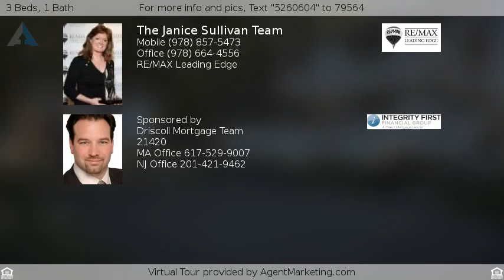$319,900 - 86 Alexander Road, Billerica, MA 01821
UPDATED THREE BEDROOM GARRISON COLONIAL on WILMING

UPDATED THREE BEDROOM GARRISON COLONIAL on WILMINGTON/BILLERICA LINE offers LARGE MODERN EAT-IN KITCHEN with SLIDERS to SCREEN PORCH for SEASONAL ENJOYMENT OVERLOOKING  NICE BACKYARD.   SPACIOUS FIREPLACED LIVING ROOM,  THREE GENEROUS BEDROOMS, ALL ON SECOND FLOOR. BEAUTIFULLY UPDATED FULL BATH on SECOND FLOOR plus  HALF BATH on FIRST FLOOR.   LARGE USABLE BASEMENT  MAKES GREAT PLAY ROOM OR STUDIO.  THIS FANTASTIC HOME HAS a FRESHLY PAINTED INTERIOR,  NEWER CARPET, NEWER HEATING SYSTEM & NEWER SEPTIC SYSTEM.  CONVENIENTLY LOCATED, CLOSE TO SHOPPING, RESTAURANTS, & MINUTES to MAJOR HIGHWAYS